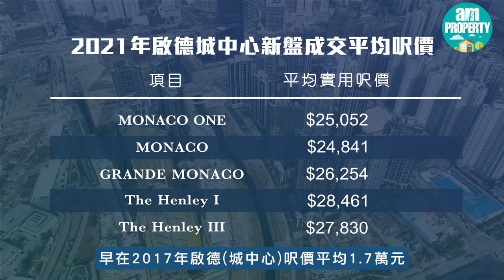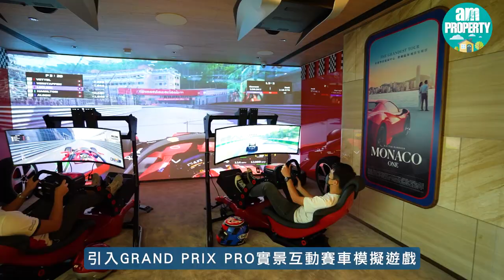【am地產】會德豐最後啟德城靚地 與維港咫尺間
會德豐在啟德城中心最後一期項目MONACO MARINE，延續摩納哥奢華臨海生活，為MONACO系列中最近維港的一期，海景戶向南及東南，獨享維港璀璨景色。項目與港鐵啟德站僅6分鐘步程，沿屯馬綫迅速直達北部都會區，預計今年第三季東鐵綫過海段竣工後，直達金鐘，打造更理想的黃金生活圈。

bmgproductionmusic